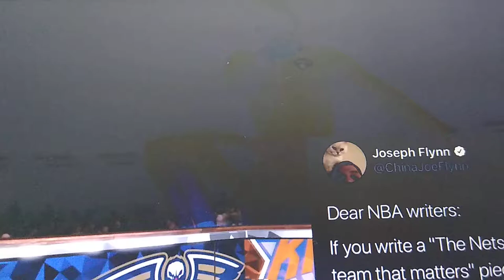Why the New York Knicks look pretty good after free agency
In today's video I will be telling you why the Knicks look good after free agency this season. With players like, juliuse randle,Taj Gibson,Dennis Smith Jr,Mitchell Robinson,Wayne Ellington